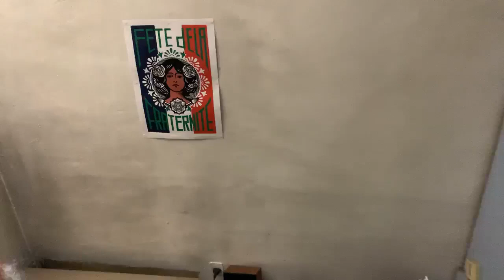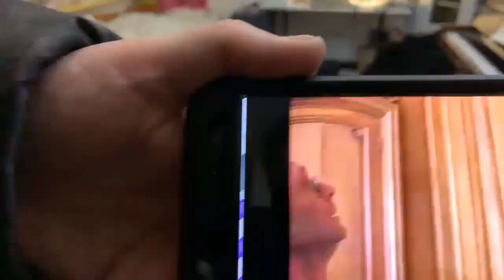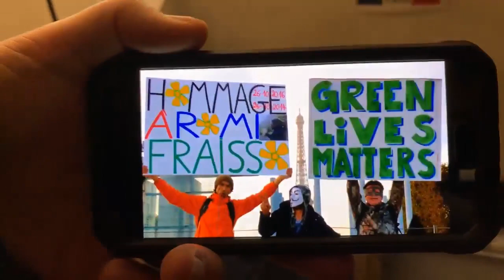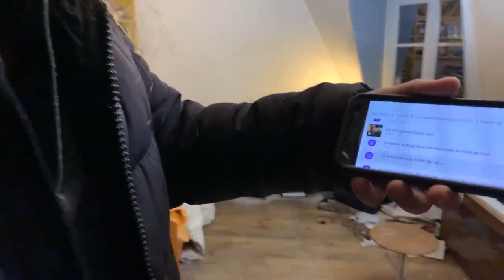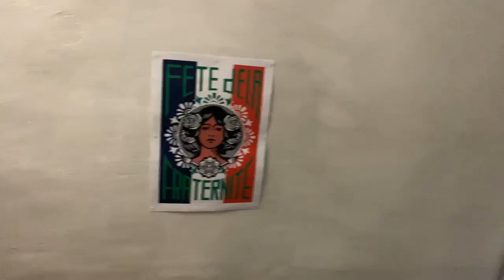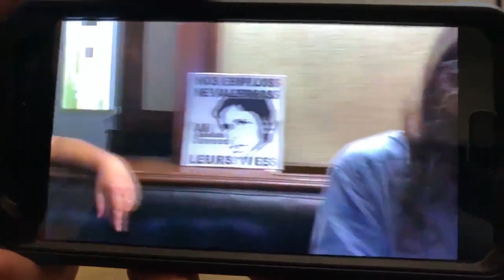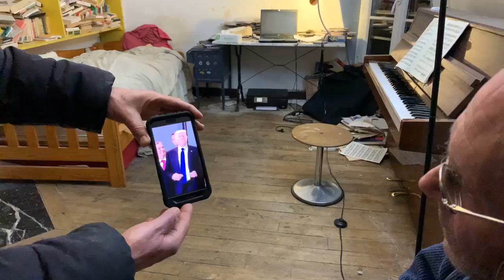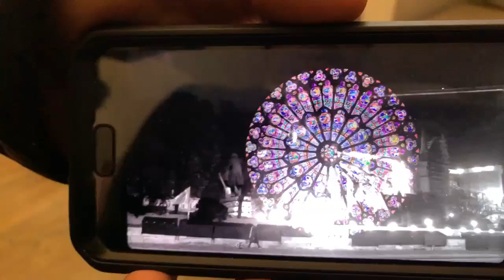Émission RADAR n°128, du jeudi 03 février 2022, intitulée « Les Jeudis de Pierre MEREJKOWSKY »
En direct, sur notre page facebook RADAR (Radio Anarchiste Directe A République), tous les premiers jeudis de chaque mois, de 19h00 à 20h00 :

Émission RADAR n°128, du jeudi 03 février 2022, intitulée « Les Jeudis de Pierre MEREJKOWSKY », et sous-titrée « NE PAS DÉPASSER LA DOSE PRESCRITE ».

Cette émission RADAR a été réalisée, en direct, depuis l'atelier parisien de Pierre Merejkowsky.

Une production RADAR (Radio Anarchiste Directe A République), GAJE (Groupe Anarchiste Juif Expérimental) & NEXTFLIC (Nous Espérons Xénophiles Toutes Formations Libertaires, Indépendantes et Communardes) - jeudi 3 février 2022.

Vous pouvez retrouver cette émission RADAR, ainsi que toutes les autres, sur notre page facebook :